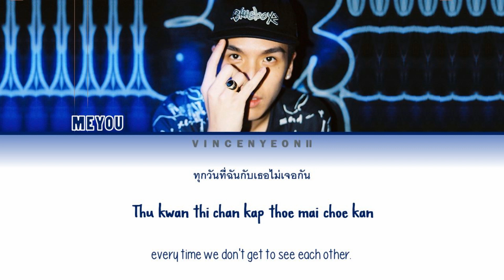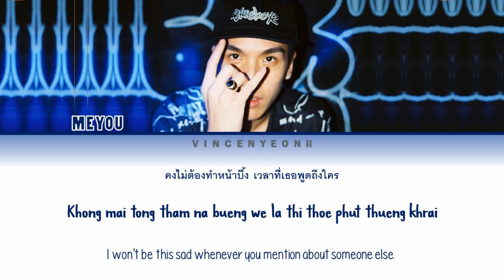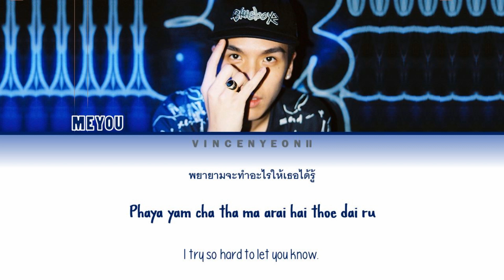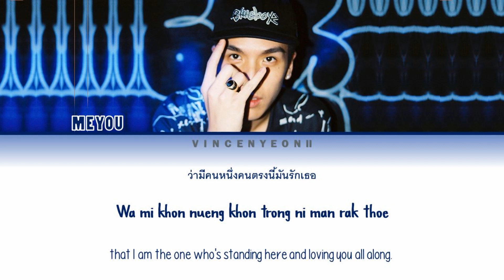MEYOU - ไม่เคยคิดแค่เพื่อน / Mai Koey Kid Kae Purn (I'm not your friend) (Thai/Rom/Eng) Lyric Video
All Rights Administered by MBOofficial

MEYOU - ไม่เคยคิดแค่เพื่อน (I'm not your friend) with Thai, Romanization and English subs!

Credits:
- MBOofficial (Music, Eng, Thai)
- Thai-Language (Rom)